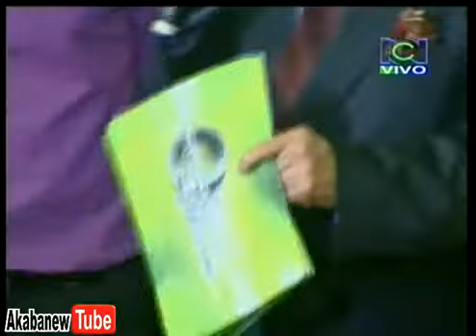JEA-PDNT 201210.avi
JORGE PDNT 201210-TODOS LOS DERECHOS RCN-GRACIAS A AKABANEWTUBE